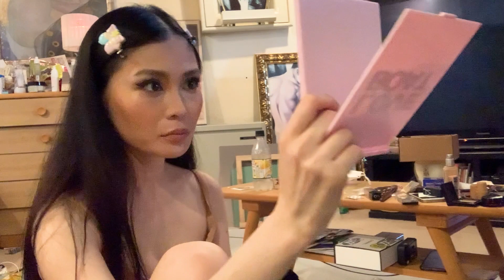【変身】キムカーダシアンメイクに挑戦したらめっちゃ上手くいった！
キムカーダシアン

About this channel:
We upload vlogs of actress Mika and the painter's Babi.
They are Japanese girls.
They live in Tokyo.
Watch a fun 30s life video.
adorable videos.